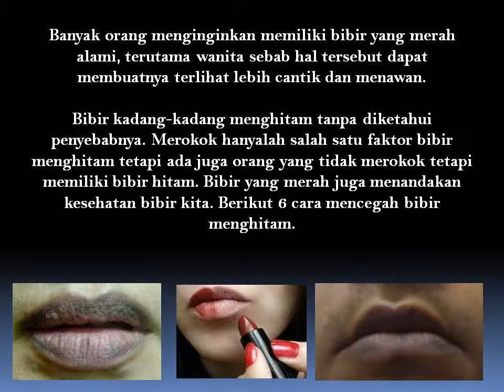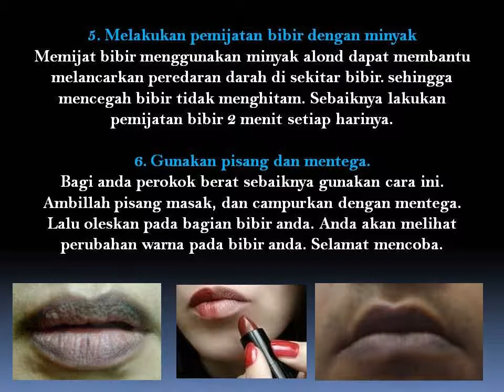6 Cara Mencegah Bibir Menghitam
Banyak orang menginginkan memiliki bibir yang merah alami, terutama wanita sebab hal tersebut dapat membuatnya terlihat lebih cantik dan menawan. Bibir kadang – kadang menghitam tanpa diketahui penyebabnya. Merokok hanyalah salah satu faktor bibir menghitam tetapi ada juga orang yang tidak merokok tetapi memiliki bibir hitam. Bibir yang merah juga menandakan kesehatan bibir kita.